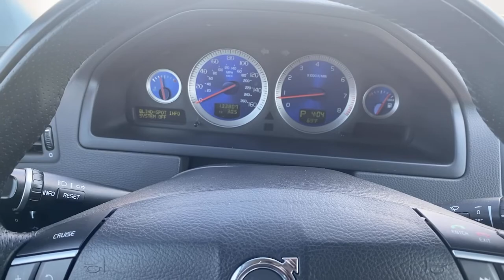2011 Volvo XC90 Dulles, Washington D.C., Fairfax, Sterling, VA 14687K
Premium Electric Silver Metallic Used 2011 Volvo XC90 available in Dulles, Virginia at Don Beyer Volvo of Dulles. Servicing the Washington D.C., Fairfax, Sterling, VA Area.
2011 Volvo XC90 3.2 R-Design - Stock#: 14687K - VIN#: YV4952CT7B1606724

Don Beyer Volvo of Dulles
21830 Pacific Blvd

*NAVIGATION* *BLIND SPOT MONITOR* AWD Off-Black w/R-Design Smooth Leather Seat Upholstery 19 Vulcanis Diamond Cut Alloy Wheels Auto-leveling suspension Climate Package Electronically Controlled All-Wheel Drive System Heated Front Seats High-Pressure Headlight Cleaning Integrated booster seat Interior Air Quality System (IAQS) Memory seat Multimedia Package Navigation System w/Real Time Traffic Rain Sensor Rear Park Assist Camera Steering wheel mounted audio controls Sunroof/moonroof Volvo Premium Sound System w/Dolby Pro Logic II.brRecent Arrival!brbrCARFAX One-Owner. Clean CARFAX.brbrExplore the Largest Volvo Inventory in the entire Mid-Atlantic Region or create a vehicle tailored to your specifications! We invite you to become a member of Don Beyer Volvo of Dulles VA! BEYER VOLVO IN DULLES - THE MID ATLANTICS #1 CERTIFIED RETAILER.brbrbrAwards:br  * 2011 IIHS Top Safety PickbrReviews:br  * If you only occasionally use a third-row seat and you place a higher value on safety and comfort than projecting a flashy image the 2011 Volvo XC90 deserves to be near the top of your car shopping list. Source: KBB.combr  * Upscale and stylish interior; supportive front seats; smooth ride. Source: Edmunds